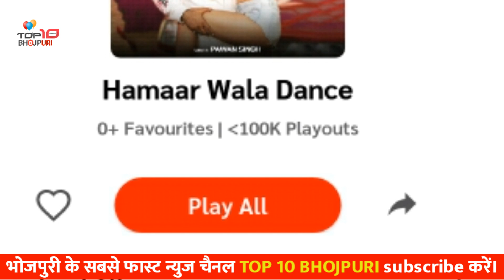Pawan Singh के गाना (हमार वाला dance) हो गया रिलिंज पर YouTube पर नहीं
ध्यान दे : - इस वीडियो का मकसद लोगों को ख़बर और जानकारी देना है न की किसी को ठेस पहुँचाना, अगर किसी तरह का कोई शिकायत है तो कृपया पहले आप हमसे संपर्क करे email ID : Disclaimer : - I have used the poster, image or scene in this video just for the News & Information purpose .